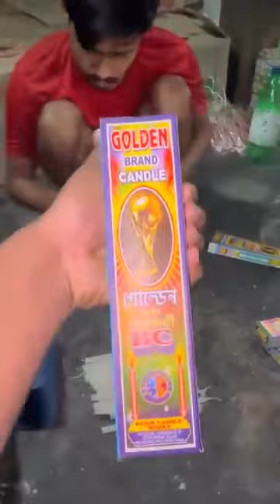How Making Candlestick's ? موم بتی کیسے بنتی ہے ؟